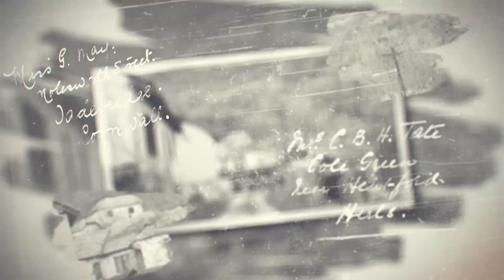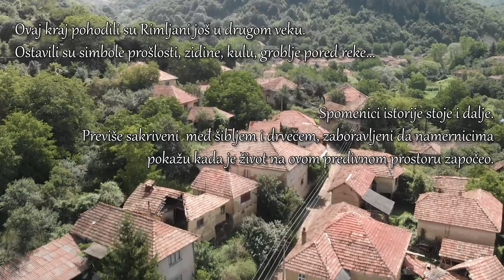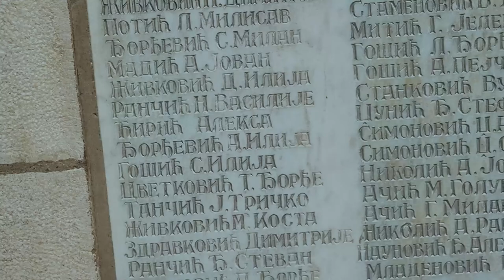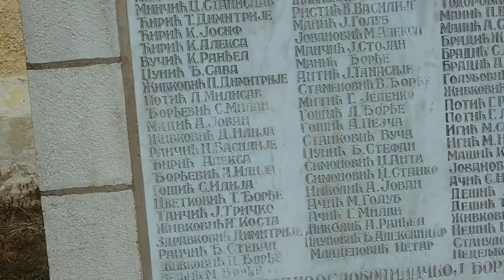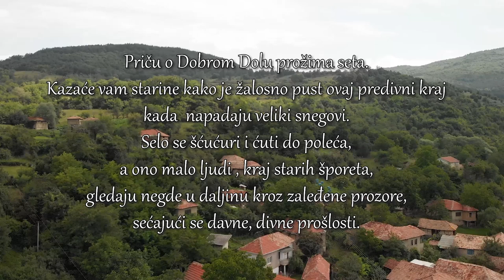Napred u prošlost - Dobri Do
Dobri Do  je 1948. godine imaлo preko hiljadu meštana. Krupna stoka
merila se hiljadama.
Plodna kotlina, selo sakriveno, zavetrina, predivаn kraj koji je
vreme prekrilo ćutanjem.
Dobri Do je u srcu Srednjeg Visoka. Gde god krenuli stići ćete u
Nišor,  Basaru, Gradašnicu, Koprivšticu, Dag Banjicu.
Priroda je podarila sve čari ovom selu. Reka, šuma, čist vazduh,
predivna kotlina. Istorija je ostavila snažan pečat.
Novinar: Nenad Paunović
Montaža: Nenad Karapandžić
Muzika: Keys of Moon Music